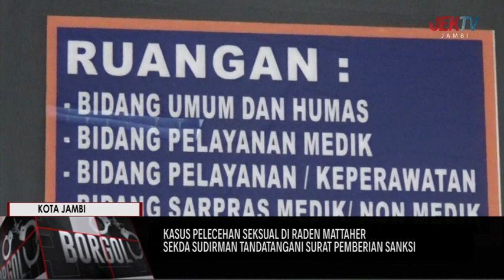SEKDA SUDIRMAN TANDATANGANI SURAT PEMBERIAN SANKSI